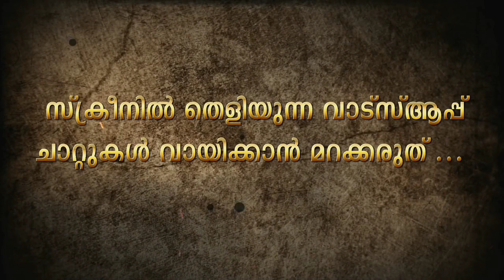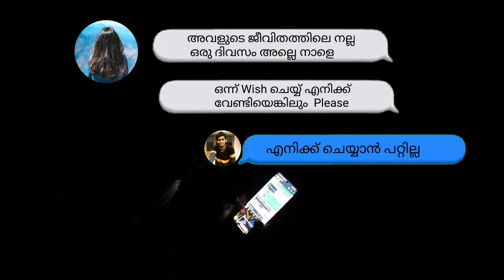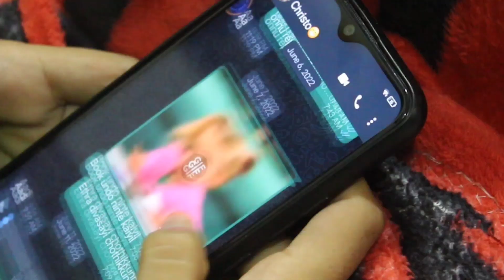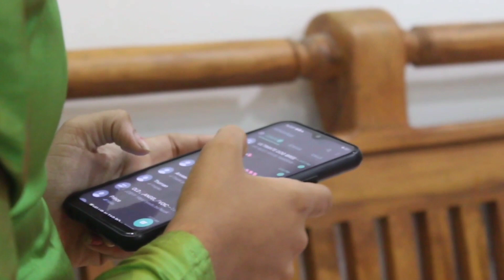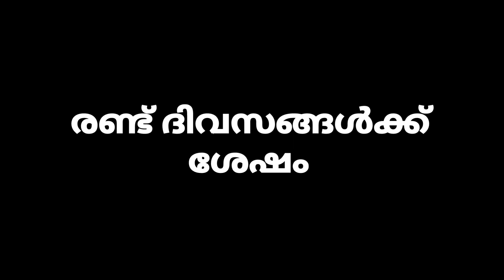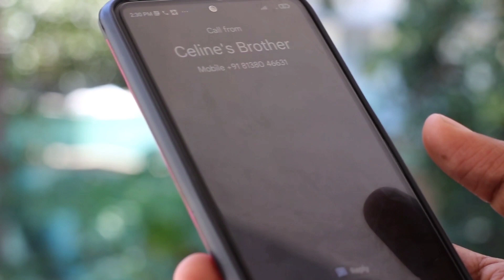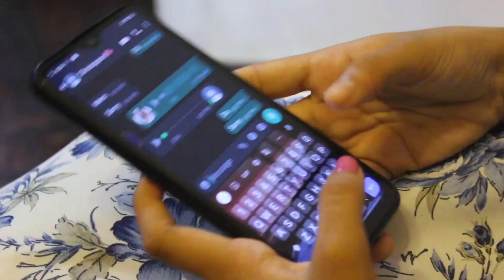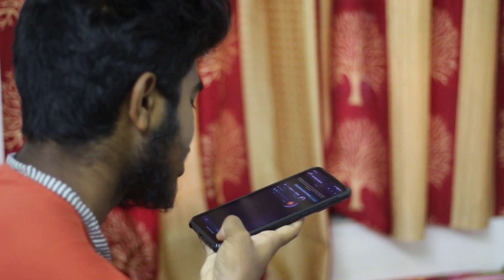Sweet 17 Almost Legal Adult||First Part||Malayalam Romantic Short Film||Alwin||Airin||Jeevan||Biju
Directed by ALWIN THOMAS
Screenplay & Dialogue : BISNA VINSON
Camera &  Sound Design : JOSEMON LINSON
Editing & Graphics : JESTO JOSE
Dubbing: BISNA VINSON
Background Design : ELBA ROSE JOSHY
Technical Assistance : MELWIN MARTIN
Produced by ARNOS CHURCH

SPECIAL THANKS :
                   FR. DAVIS CHIRAYATH
                   FR.PRAKASH  PUTHUR
                   BIJU MEKKATTUKULAM

Cast:
         JEEVAN RAJ
         AIRIN BIJU A
         ALWIN THOMAS
         ELNO MARIYA
         BIJU MEKKATTUKULAM

©️ The copyright of this video is owned by ARNOS CHURCH Official Video and Audio Studio Velur.